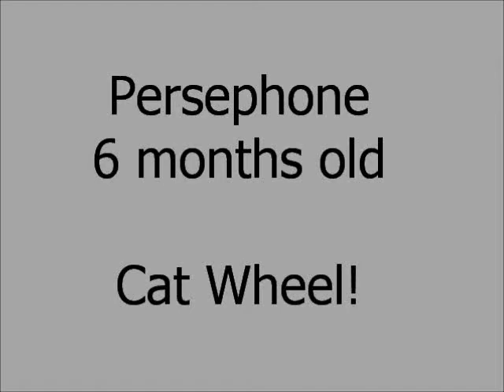Bengal Kitten Persephone on Cat Wheel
Persephone, 6 month old bengal kitten, trotting on her new cat wheel.  Special bonus material:  boring banter from Persephone's owners!